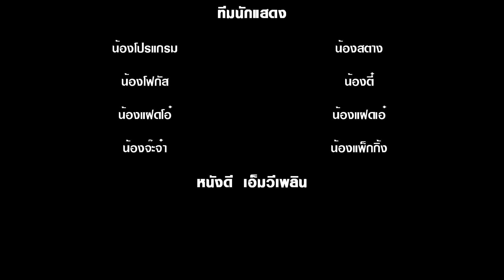น้องสิเลี้ยงขนม - ฮันนี่ นิชาดา【 COVER MV 】โปรแกรมแอนเดอะแก๊ง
สนุกมาก  ๆ กับ สตางค์ แอบปลื้ม โปรแกรม
เพลง น้องสิเลี้ยงขนม -  ฮันนี่ นิชาดา
Music Direc: ภานุวัฒน์ สิงห์สนั่น
คุมร้อง : ไพบูลย์ แสงเดือน
สังกัด จ้วดจ้าด สตูดิโอ
สถานที่ถ่ายทำ วิทยาลัยเทคโนโลยีเอ็น-เทคบริหารธุรกิจ อ.วานรนิวาส จ.สกลนคร
ทีมนักแสดง  โปรแกรมแอนเดอะแก๊ง
น้องโปรแกรม , น้องสตางค์ ,น้องแฝดโอ๋ , แฝดเอ๋
น้องตี๋ ,  น้องโฟกัส , น้องแพ็กกิ้ง , น้องจ๊ะจ๋า